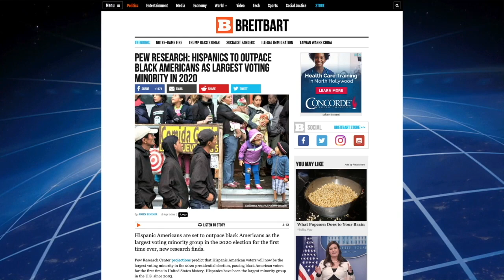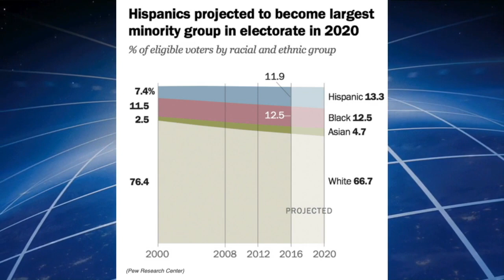Is the Black Community Affected By Illegal Immigration First?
Breitbart: Hispanics are projected to Outpace Black Americans as Largest Voting Minority in 2020. Pew Research Center projections predict that Hispanic American voters will now be the largest voting minority in the 2020 presidential election, passing black American voters for the first time in United States history. Hispanics have been the largest minority group in the U.S. since 2003. Pew predicts that 13.3% of voters will be Hispanic, while 12.5% will be black. This translates to about 32 million Hispanics who will be eligible to vote in the 2020 election versus about 30 million black American voters. The number of white voters has also decreased from 76.4% of the total voters in the year 2000, to a projected 66.7% in 2020. Meanwhile, eligible Hispanic voters have nearly doubled in 20 years.